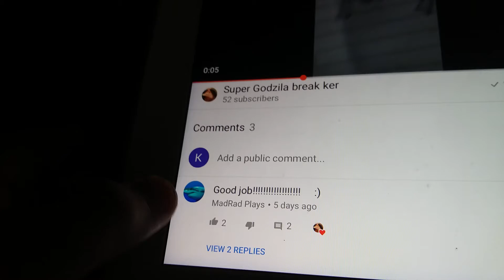Please subscribe to madRad